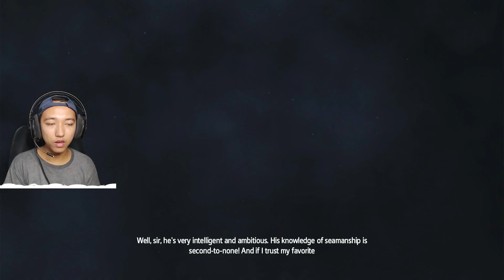Shay Patrick Cormac Resmi Diangkat Menjadi Templar | Assassin’s Creed Rogue #8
Dasar pengkhianat 🤬

oh ya... jangan lupa kritik dan saran tulis di kolom komentar : )

bagi yang mau support channel ini : do'a kan saja say dah cukup :)

tetap bernafas dan bersyukur.
walaupun jadi beban :)